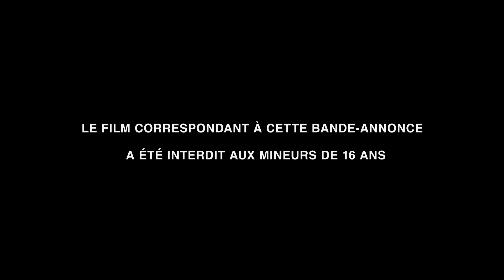DON'T BREATHE 2 - Bande annonce VF | Thriller, Horreur| Disponible sur Prime Video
🎃 SPÉCIAL HALLOWEEN 🎃
🔫👁️ DON'T BREATHE 2 👁️🔫

Plateforme 📺 : Prime Video
Genre 🎭 : Thriller, Horreur

Réalisation 🎬 : Rodo Sayagues
Avec 🌟 : Stephen Lang, Madelyn Grace, Brendan Sexton III, Adam Young, Rocci Williams

Synopsis 📖 : Des années après les événements du premier film, l'aveugle Norman Nordstrom vit reclus avec Phoenix, une jeune fille qu'il protège. Mais lorsque des intrus s'en prennent à son foyer, Norman est prêt à tout pour défendre celle qu'il considère comme sa propre fille, révélant des aspects inattendus de son passé et une violence toujours aussi implacable.